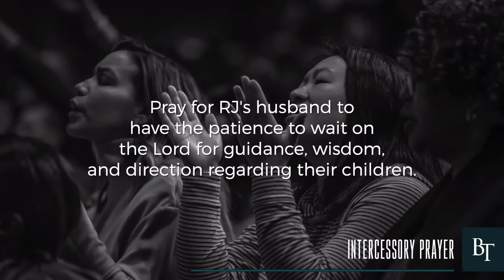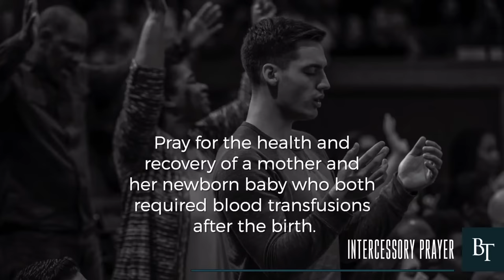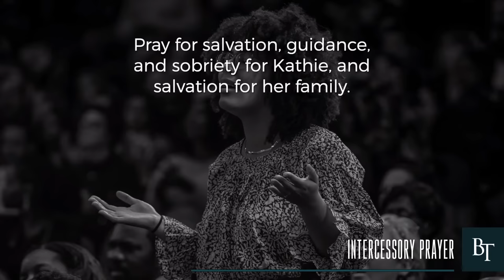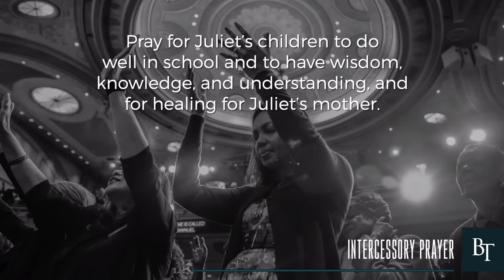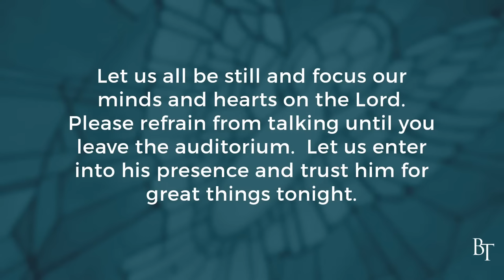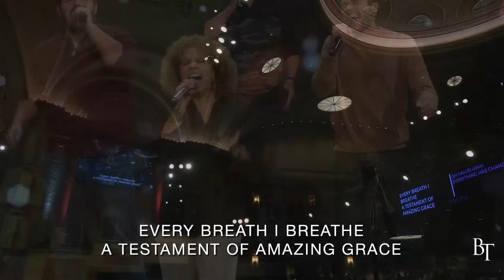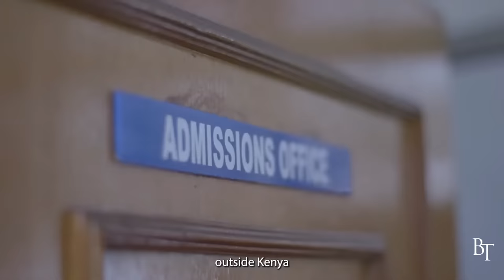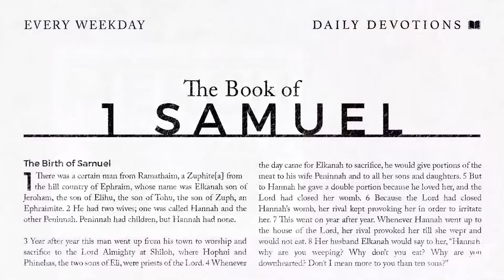The Mully Children’s Family | Tuesday Prayer Online | Dr. Charles Mulli | The Brooklyn Tabernacle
Dr. Charles Mully, founder of the Mully Children's Family, gives an update on this ministry, which has rescued over 26,000 children in Kenya and supports others working among vulnerable children all over the world.